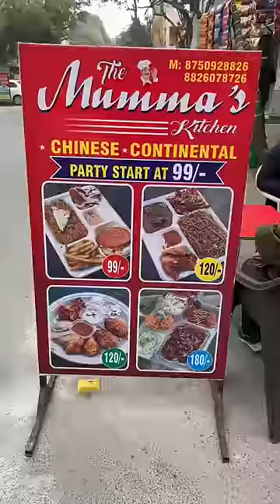Ultimate Fusion Platter 🔥|| Best Chicken Snacks Platter in Delhi ❤️